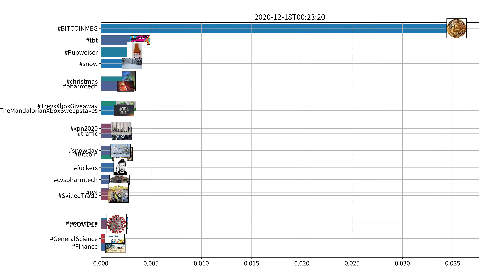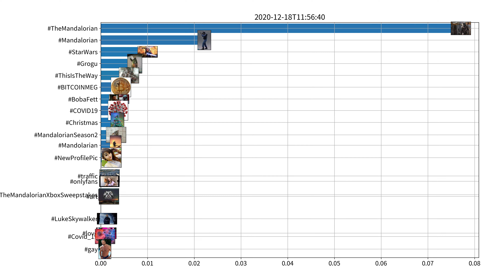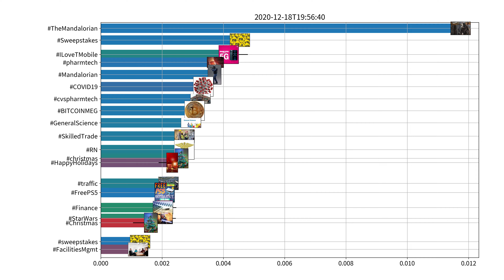Trending hashtags on Twitter, US, 12-18-2020